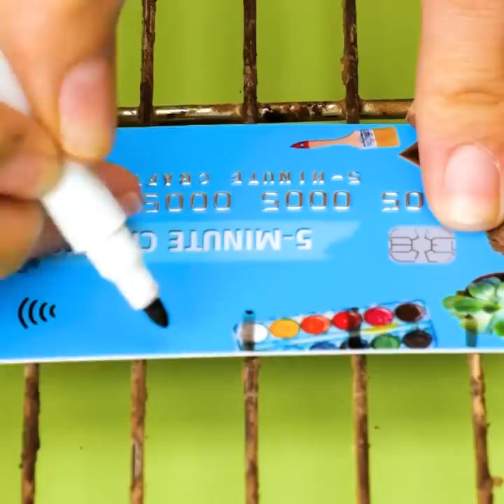40+ USEFUL HACKS WITH ORDINARY STUFF to save you in one day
Timestamps:
0:05 Screwdriver hack
0:53 Garbage bag idea
1:46 Sunscreen hack
2:30 Washing hack
3:22 Organization idea
4:03 Hair curling idea